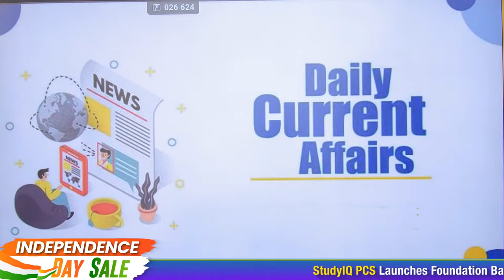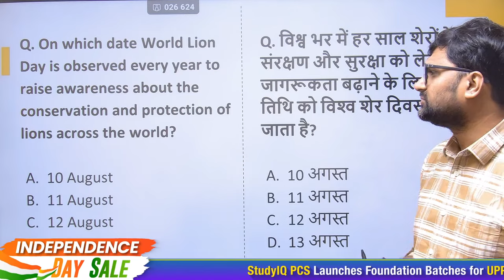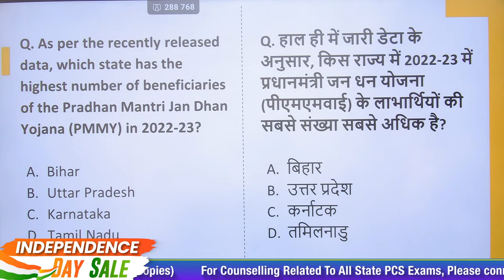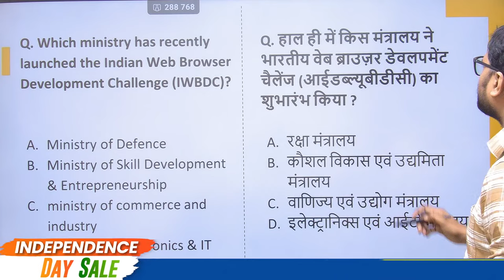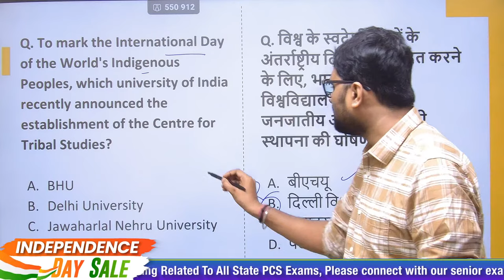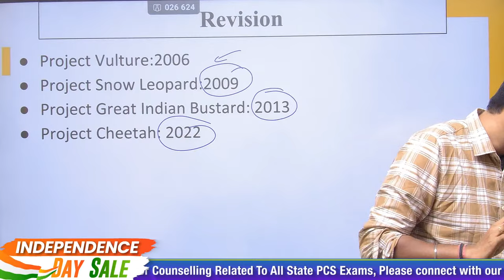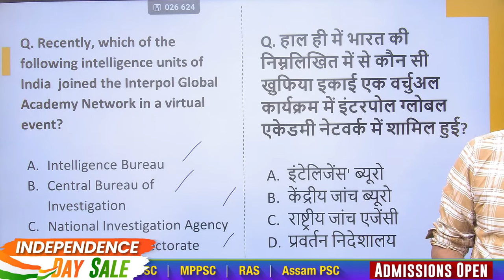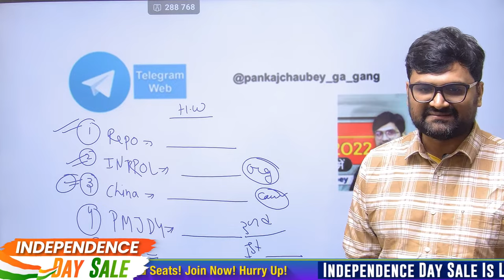Current Affairs 11th August for All State PCS Exams | Pankaj Sir | StudyIQ PCS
In this daily current affairs video, we bring you a concise and comprehensive overview of the most significant news and developments from various sectors. Explore the latest updates in national and international affairs, politics, economy, sports, technology and more, carefully curated to keep you informed and prepared for your PCS exams.

► India Mapping -

 • 1000 MCQs for Mod...